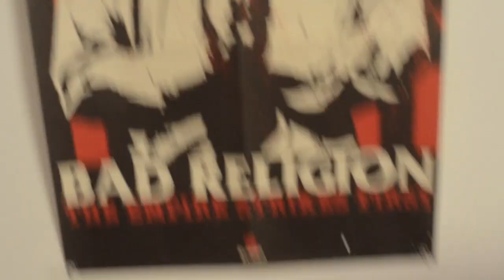Typesetter - "Cheap Seats" Encapsulated Records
- Typesetter - "Cheap Seats" - Like this video? Come see thousands more at the Net's largest, uncensored, completely d.i.y. music video site, BlankTV.com! We've got News, Games, Contests and the stuff that we can't show on YouTube!

Typesetter - "Cheap Seats" Encapsulated Records - A BlankTV Feature!

Artist city, country: Chicago, Illinois, USA

Artist Biography: Chicago, IL brewgaze.

f*ck everything//no future

Director Name: Murphy Welch (LOWLIFE!)
Producer Name: Murphy Welch (LOWLIFE!)

About The Video: Cheap Seats is the first song released from Typesetter's debut 7 inch on Encapsulated Records

Song Lyrics: this train goes northbound to nowhere.
some ghettos are gated.
some ghettos have mansions.
And there's no changing the default position.
An understanding in your bones, a want as deep as to touch your soul.

To Sleep on edge next to a forked tongue
to awaken and hope for your American sun.
The deepest cut, i know the one, between what you have and what you want.

So get used to it. You'd better f*cking get used to it.

'cause legacies, they don't come cheap, and we're nothing if not
half-realized dreams.
Stick to the cheap seats. It's the slaveholders for who they named the streets.

What did you have in mind?
An end-of-tunnel light? Don't waste your time.